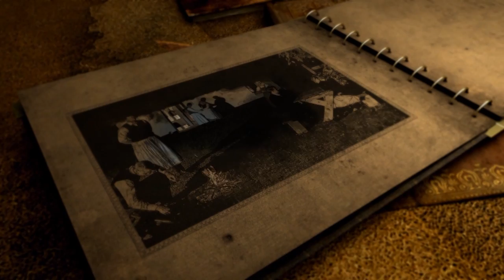Petőfi-hagyományok Szatmárban - Kölcsey Tv